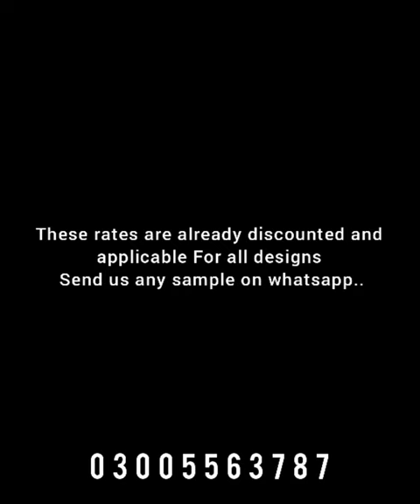laser cutting wood clock // fitting on the wall // 20 min craft //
Watch And Download Laser Cut Wall Decoration Design Ideas.
Different and Unique Laser Cut Wall Decoration Design Ideas from Paradise Estate & Construction co.
Pakistan Biggest Platform for Real Estate & Construction. Short Detail About Our Co.
 Paradise Estate & Construction Co is combination of real estate business and construction work.it is fastly rising trusted name in the Pakistan real estate and construction business. Here is little detail about the co.
We deal in real estate and work in construction house building, private construction and other construction projects. Our Co have well educated and organized real estate staff and construction management. We use advance technology for real estate marketing and our construction projects. Our staff use latest construction apps for construction bidding process, construction documents and construction drawings. Our Co try best to fulfill construction law and construction insurance policy. We use construction engineering technology and construction estimating software for our construction projects. Our qualified staff and management fully focus to meet the international construction standards. We are much caring about construction time lapse, construction inspection, construction quality control, construction disasters and try our best avoid from construction accidents.
Now we starting totally free service for our respected customers for suggestion to purchase property, guide about construct their home and business empire also giving additional facility free map of their desired building. Hope it‘ll a new mile stone in the construction and real estate history of Pakistan.
Also Supplier of Bricks, Sand, Crush (only Skp)

You can find a laser cut wall decoration in any shape you like and even the simple one can look quite amazing (Laser Cut Wall Decoration Ideas You Wish To Have Them). Also, creative artists can design for you some such decoration out of wood, glass or metal, or maybe a combo of these materials and they can even paint it in any color you love. And besides decorations you can also choose some such wall clock, which will be both functional and decorative.